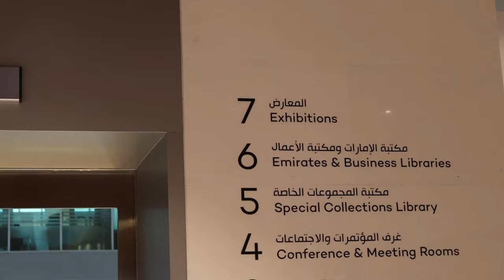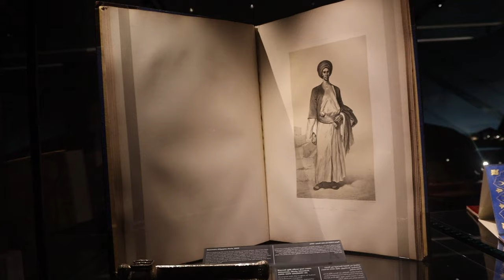Take a look inside Mohammed Bin Rashid Library in Dubai|MBR Library| FREE Entry | Library Highlights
We are taking you on a tour inside the library which has an investment of 1.1 million dirhams! It's a huge place with many floors. It's a haven for bookworms! As the region’s largest library built at a cost Dh1 billion, the seven-storey structure is a treasure house of knowledge, a veritable boon for adults and youngsters alike.